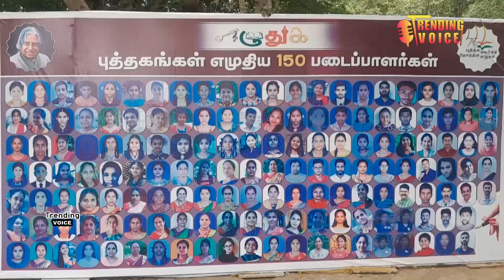சென்னை மணப்பாக்கத்தில் உள்ள பாபுஜி மெமோரியல் அரங்கில் 150 புத்தகங்கள் வெளியீட்டு விழா நடைபெற்றது.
எழுதுக அமைப்பு
எழுதுக புத்தகம் எனும் அமைப்பு மாணவர்களின் அறிவாற்ற ல் மற்றும்  படைப்புத்திறனை முழுமையாக வெளி கொண்டு வர புத்தகம் படிப்பவர்களை புத்தகம் படைப்பவர்களாக பயிற்சி அளித்து உருவாக்கும் நோக்கத்துடன் கடந்த 2021 ஆம் ஆண்டிலிருந்து செயல்படுகிறது எழுதுக இரண்டாவது அணி 150 மாணவர்களை ஆளுக்கு ஒரு புத்தகம் எழுத வைத்து ஒரே அரங்கில் 150 மாணவர்கள் எழுதி உள்ள 150 புத்தகங்களை வெளியிட்டு விழா சென்னை மணப்பாக்கத்தில் உள்ள பாபுஜி மெமோரியல் அரங்கில் புத்தக 150 புத்தகங்கள் வெளியீட்டு விழா நடைபெற்றது அப்துல் கலாமின் பேரனும்  கல்வியாளருமான திருAPJMJ ஷேக்தாவூத் தலைமையில் விழா நடைபெற்றது மேலும் இந்த நிகழ்ச்சியில் சிறப்பு அழைப்பாளராக முனைவர் வே இறையன்பு அவர்கள் கலந்துகொண்டு புத்தகங்களை வெளியிட்டு  சிறப்புரை நிகழ்த்தினார்